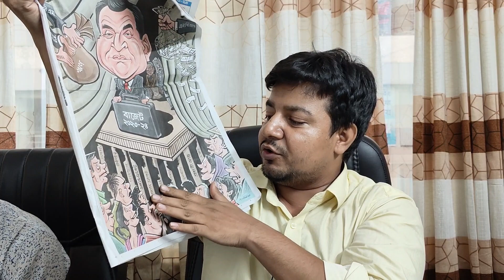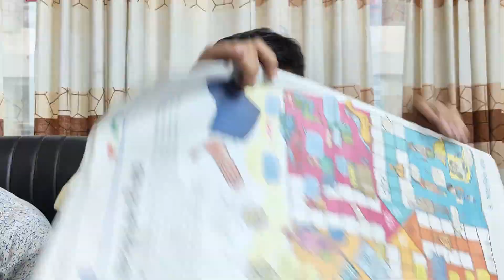বাজেটের বড় অংশ আমলাদের জন্য বরাদ্দ, বেকার যুবক ও প্রবাসীদের জন্য বরাদ্দ প্রশ্নবিদ্ধ। তারেক